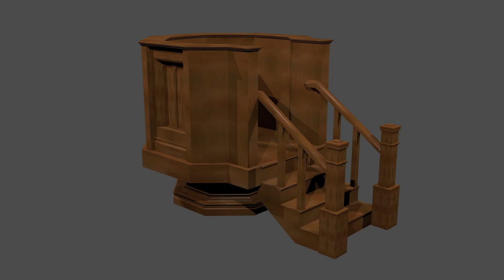New Raised Wood Pulpit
This is a simple rendering of a raised pulpit that Heritage's artisans have designed. This rendering does not contain all of the moldings that will be used on the pulpit, but is designed to show to its general shape.